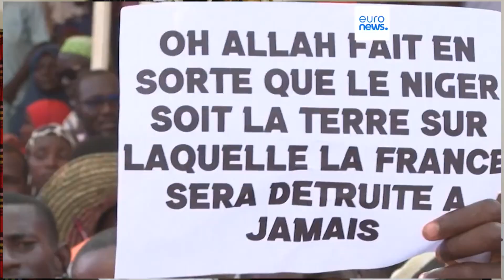BREAKING NIGER: FRANCE GIVES IN AND WITHDRAWS AMBASSADOR, TROOPS FROM NIGER | END OF THE ROAD